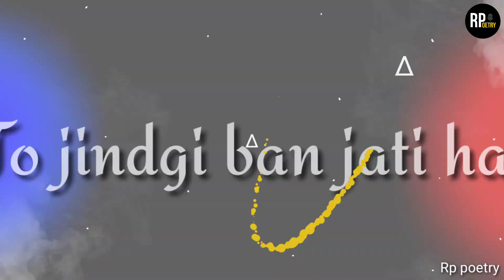Dosti - dosti status | dosti shayari | WhatsApp status | friendship status | rp poetry løvèr |Pankaj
read discription 👇👇 thanks 😊👍

( Rp poetry )

τнänκ чöü♥

βyё♥βyё